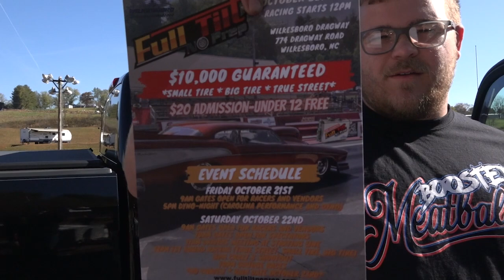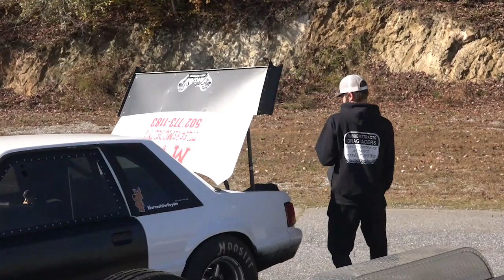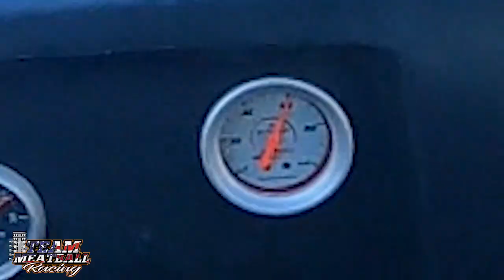Full Tilt No Prep! $10,000 POT Wilkesboro Dragway, Can we go 2-0 in North Carolina?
We head to Wilkesboro dragway for the No tilt no prep race for $10,000